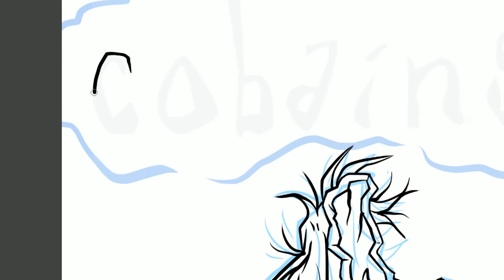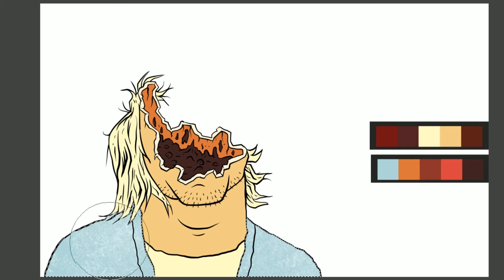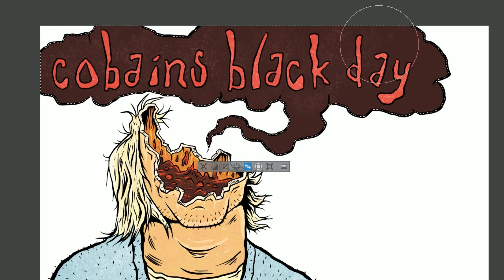''Cobeins Black Day'' beer label - Speed art [Clip Studio Paint]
Concept art for home brewing beer label.